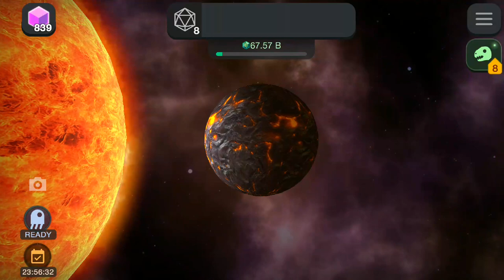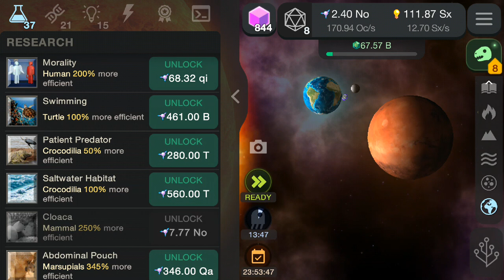Cell to Singularity Playthrough #10 Mesozoic Valley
in Part 10 of my replay of Cell to Singularity i've made some progress in Mesozoic Valley

In this Series / Playlist i'm going to replay Cell to Singularity from Start to the Beyond.
I'm not using any Cheats or real Money. Just the free Codes for Darwinium.